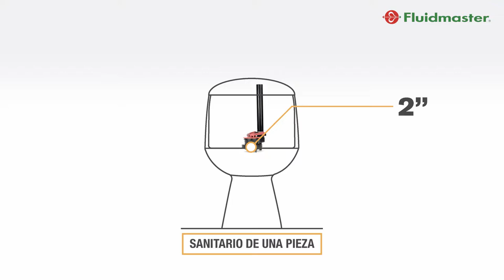507T 001 caracteristicas